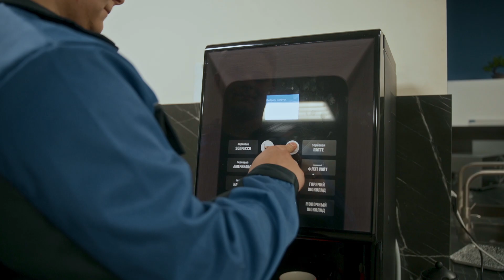Атмосфера Моторлэнд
КТО МЫ?
Мы MOTORLAND!
Крупнейшая торговая сеть на белорусском рынке в области продаж бывших в употреблении автозапчастей, предназначенных для эксплуатации, обслуживания и ремонта автомобильной техники.

Наша история начинается с 1996 года, и за это время мы открыли 17 пунктов выдачи в Республики Беларусь и 61 пункт выдачи в Российской Федерации, завоевав доверие и уважение более 120 000 клиентов.

Мы ценим каждого, кто с нами работает и стремится делать наш мир лучше каждый день!